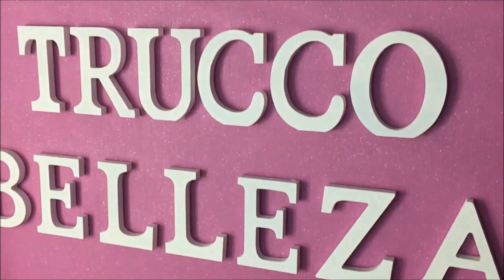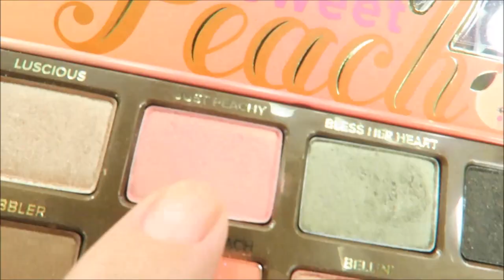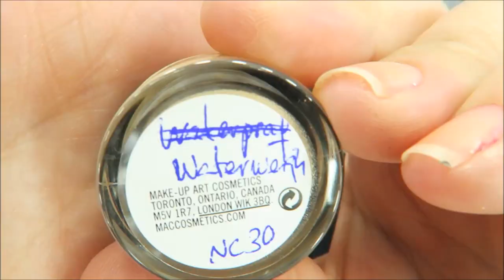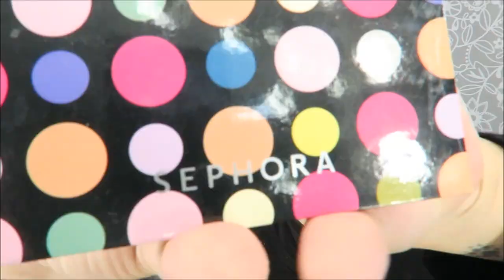LOOK SWEET PEACH TOO FACED